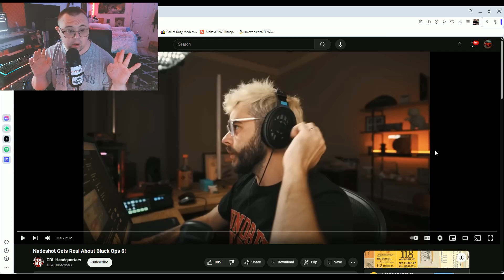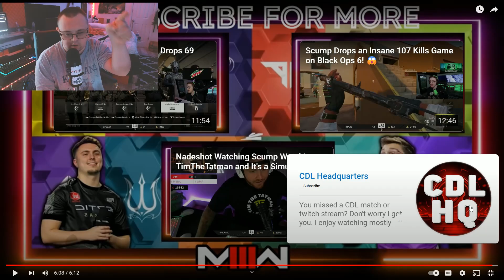Episode 7 - News from Nadeshot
Nadeshot made an opinion on Black Ops 6 and wants to move forward on B06 here are the rest on video
Main PC: Intel Core i5 12400F 2.5 GHz, Nivida RTX 3060,
500GB NVMB SSD, 16GB DDR4 RAM 3200, 600W Gold PSU,
11AC Wi-Fi